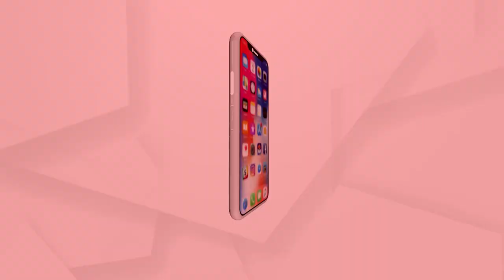ଆସନ୍ତା ସୋମବାରଠୁ ଶ୍ରୀମନ୍ଦିର ବନ୍ଦ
ଆସନ୍ତା ସୋମବାରଠୁ ଶ୍ରୀମନ୍ଦିର ବନ୍ଦ । କରୋନା ସଂକ୍ରମଣ ବଢୁଥିବାରୁ ଜଗା ଦର୍ଶନ ବନ୍ଦ ନିଷ୍ପତ୍ତି । ଛତିଶାନିଯୋଗ ଓ ଶ୍ରୀମନ୍ଦିର ପ୍ରଶାସନ ବୈଠକରେ ବନ୍ଦ ନିଷ୍ପତ୍ତି । ଆସନ୍ତା 31 ତାରିଖ ଯାଏଁ ଭକ୍ତଙ୍କ ପାଇଁ ବନ୍ଦ ରହିବ ଶ୍ରୀମନ୍ଦିର ।